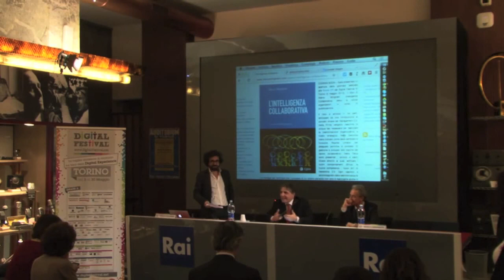Digital Festival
Marco Minghetti, coordinatore della prima giornata del Digital Festival di Torino -- dedicata alle Social HR -- partecipa alla conferenza stampa di apertura del festival e presenta il suo volume "L'intelligenza collaborativa. Verso la Social Organization"